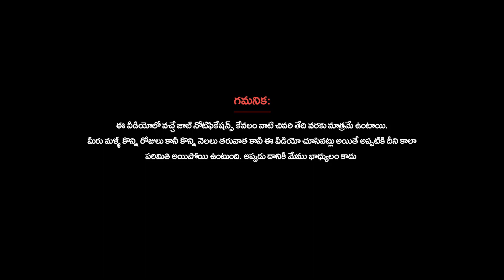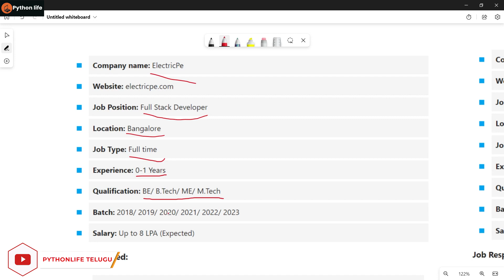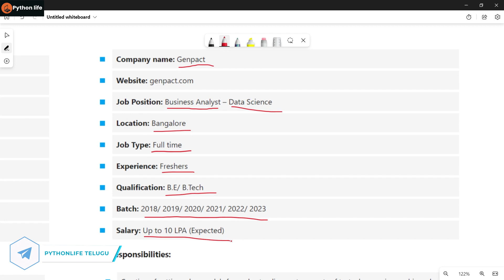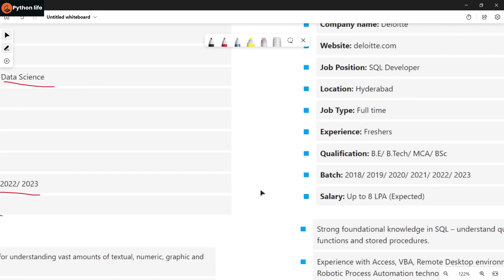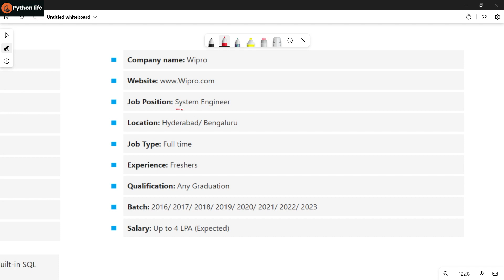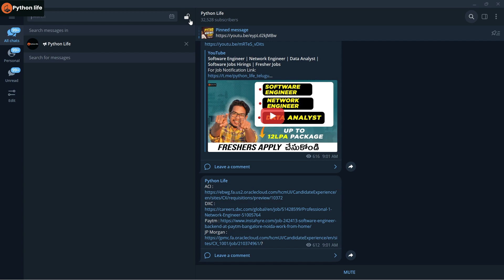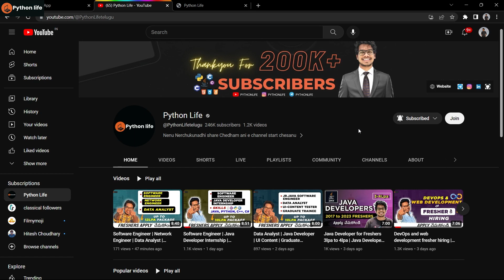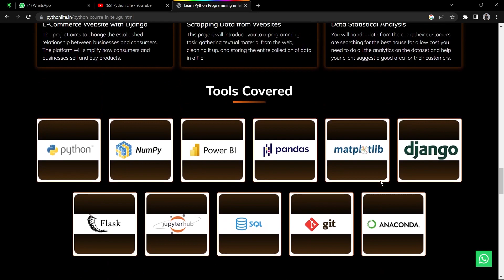Full Stack Developer | SQL Developer | Data Analyst | System Engineer